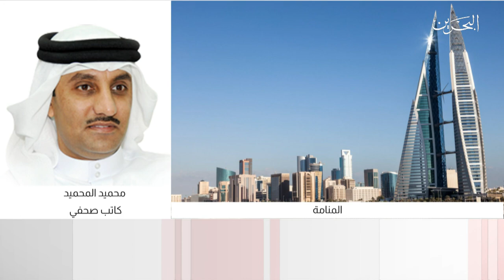البحرين مركز الأخبار : مداخلة هاتفية مع محميد المحميد كاتب صحفي 06-04-2021